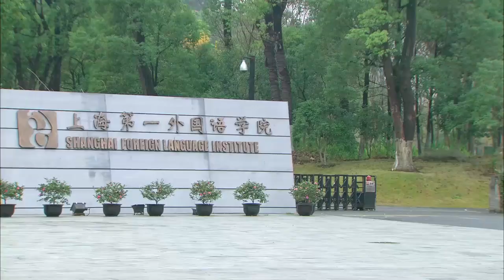霸道總裁太會撩：我愛你永不後悔！灰姑娘笑開花，聽說他要出差抱住不撒手